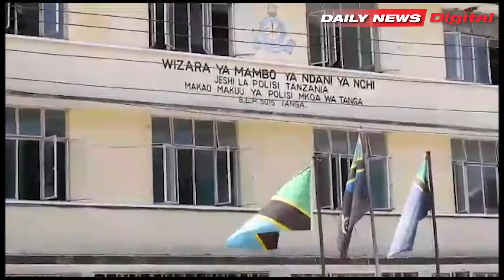WATU WATATU WACHOMWA MOTO NA WATU WASIOJULIKANA TANGA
TANGA: WATU watatu  wamefariki  mara baada ya  miwili yao kuungua kwa moto Katika eneo la ndani ya misitu wa hifadhi ya korogwe fuel Kijiji Cha sindeni wilayani  Handeni Mkoani  wa Tanga.

Akitoa taarifa kwa waandishi wa habari Kamanda wa Polisi Mkoa wa Tanga Almachius Mchunguzi amesema kuwa tarehe 23 septemba 2024 majira ya saa 03 : 45 usiku Jeshi  lilipokea taarfa kwamba ndani ya misitu wa hifadhi ya korogwe fuel Kuna watu wameungua kwa moto.